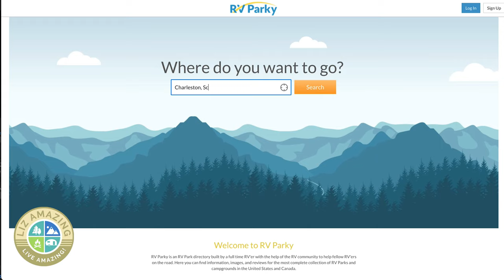RV Life: Are Campgrounds Really Full? Secrets to reserving a campsite in 2021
✅ RV Resources

✅ VIDEO DESCRIPTION
Fulltimer RVers Liz and Paul talk about the campground vacancy situation in the United States. They share information from fellow travelers who are also crossing the country and answer the question:  Are campgrounds really full? And if so, what can you do to get a reservation?

***VIDEOS MENTIONED***

In this recent video we talked about campgrounds being NOT full. Many comments from fellow travelers also having no difficulties making reservations

***LINKS***

Christopher Hurley